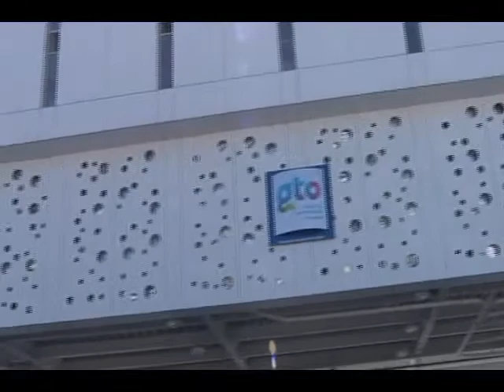Bajio Noticias - Inauguran sede de protección civil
Los cuerpos de emergencia del estado estarán coordinados ahora desde el puerto interior, donde se ubica la sede de la coordinación estatal de protección civil.